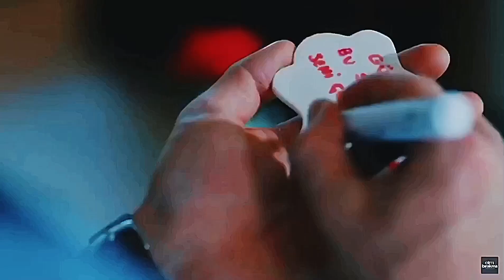ELİMİ BIRAKMA KOMIK SAHNELER.